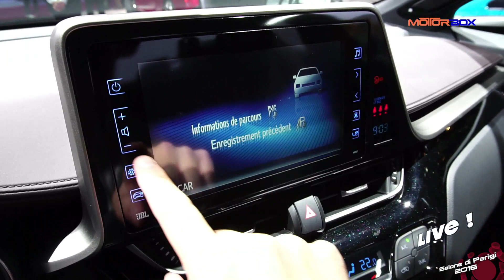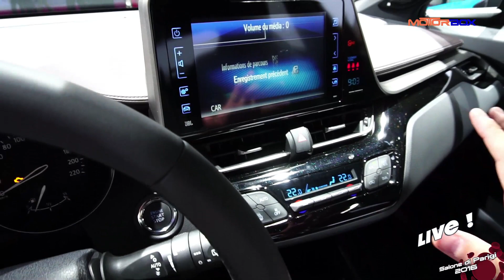Toyota C-HR e Prius Plug In Hybrid: live dal Salone di Parigi 2016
Toyota C-HR e Toyota Prius Plug In  Hybrid 201: il video live dal Salone di Parigi 2016